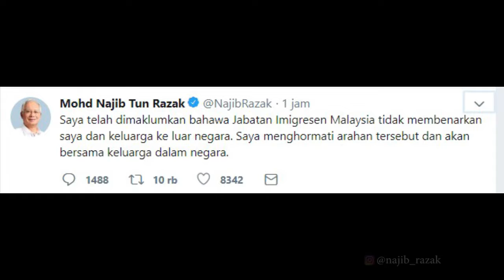Kalah di Pemilu Malaysia, Najib Razak Kabur ke Indonesia?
Inkamben Najib Razak dikabarkan kabur ke Indonesia setelah kalah di Pemilu oleh seniornya Mahathir Mohamad. FMT melansir Najib kabur ke Indonesia setelah surat pencekalan keluar.